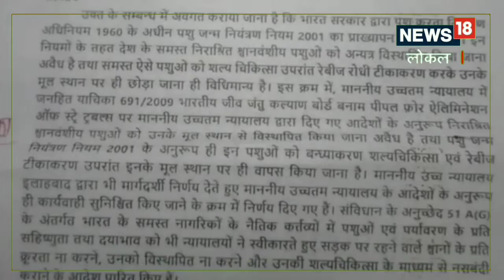Dog Lover News:पालतू कुत्ते के काटने पर अब FIR के साथ 10 हजार का जुर्माना, डॉग लवर्स जान लें ये नियम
पशु चिकित्सा अधिकारी अजय प्रताप सिंह ने बताया कि इस आदेश के तहत अगर किसी का पालतू कुत्ता किसी शख्स को काटता है तो कुत्ता मालिक से 5 से 10 हजार रूपए तक का जुर्माना नगर निगम वसूल सकता है.इसके अलावा पीड़ित ने थाने या नगर निगम में यदि इसकी शिकायत की तो कुत्ता मालिक पर एफआईआर (FIR) भ,uttar pradesh news|Varanasi news